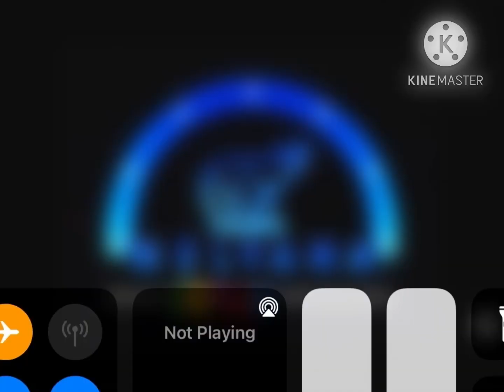April 2, 2023